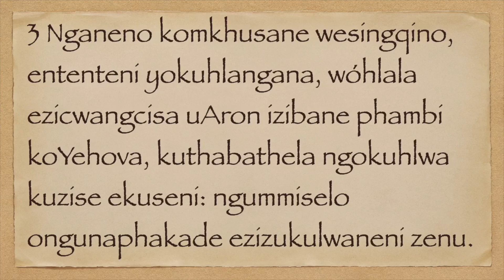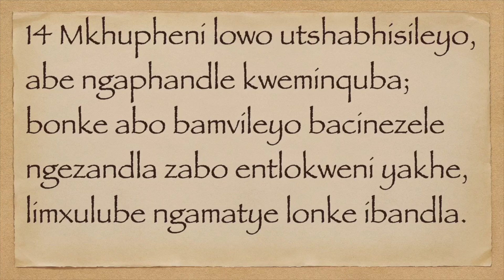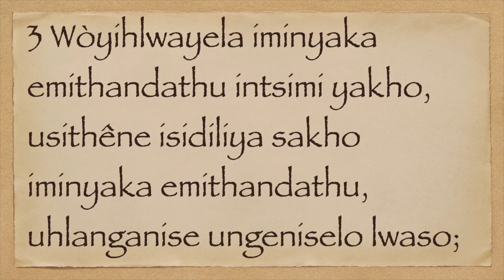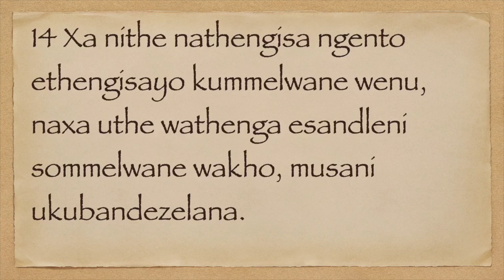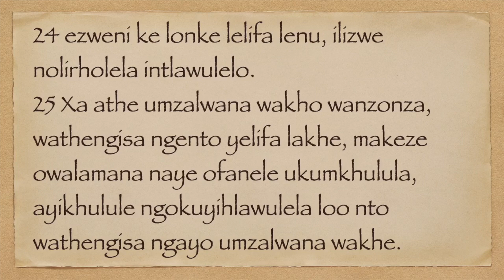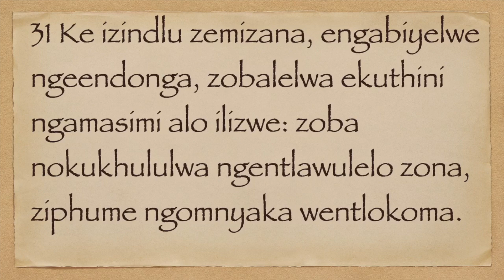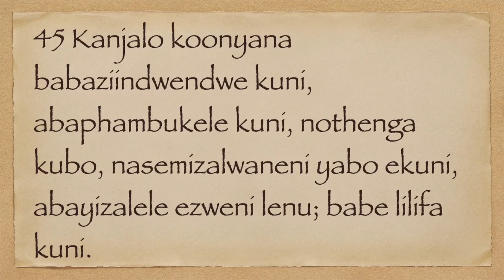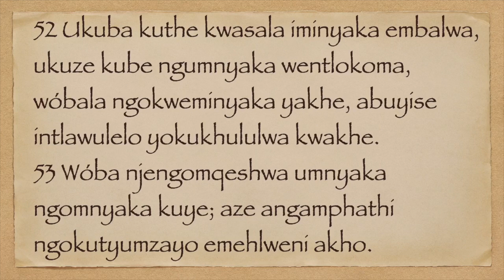ILEVITIKUS 24 -25